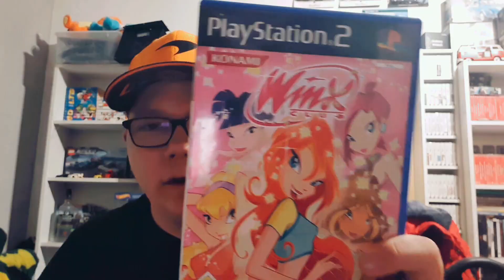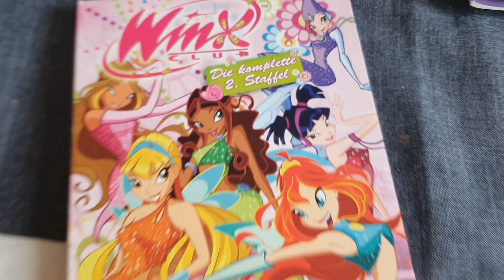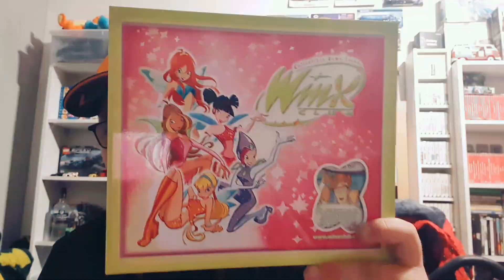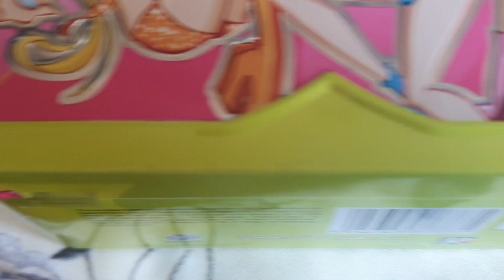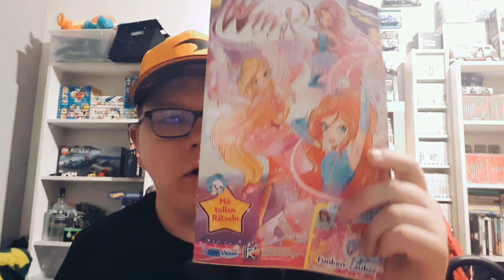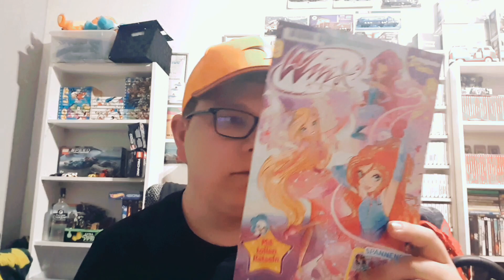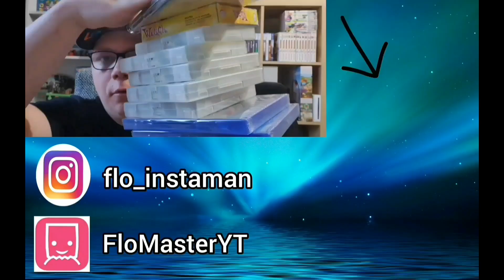Meine WINX CLUB Sammlung - FANBOY ist am START :)